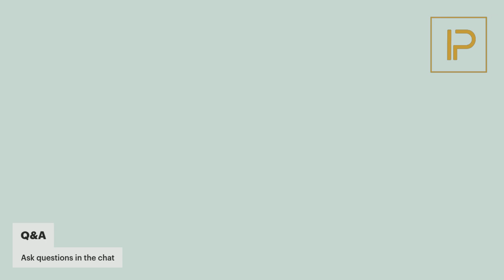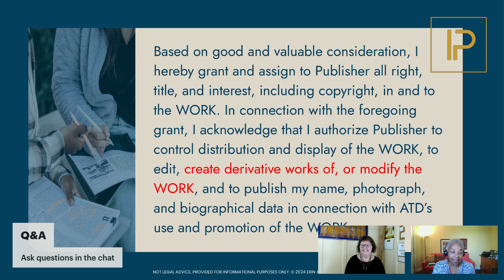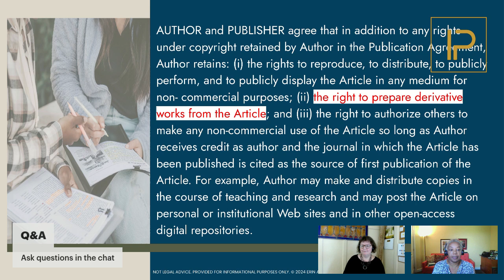Are You Losing Control of Your IP by Writing Articles for Publications? with Erica Holthausen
Are You Losing Control of Your IP by Writing Articles for Publications?

In this special LinkedIn Live, Erica Holthausen, thought partner to established consultants who wish to build their authority as industry leaders by writing articles for publications like Inc., Entrepreneur, and Harvard Business Review, joins me to answer your questions about copyright transfer agreements and how to protect your intellectual property when writing articles for publications.

Resource: Are You Losing Control of Your IP by Writing Articles for Publication?